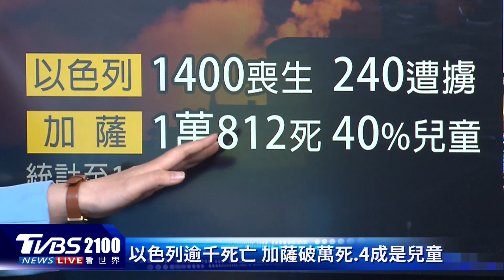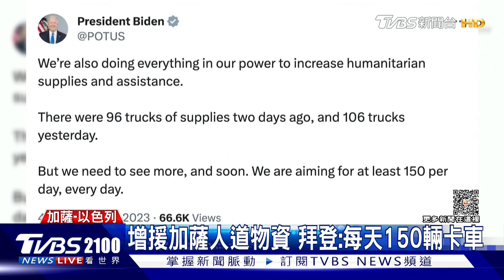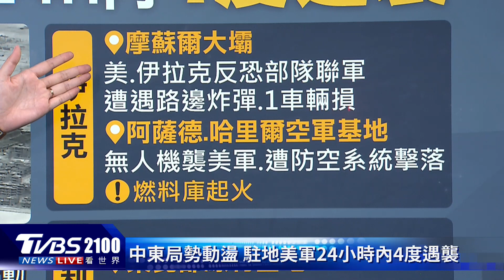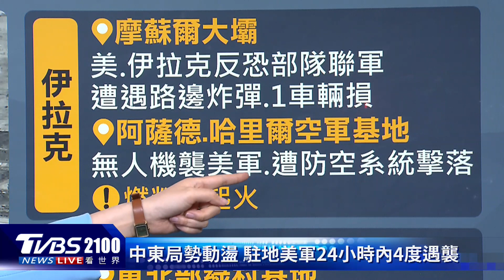以色列.哈瑪斯兩軍 加薩學校地道激戰 中東美軍24小時內「4度遇襲」｜TVBS看世界PODCAST@internationalNewsplus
以色列傘兵部隊進入加薩，過程中和哈瑪斯武裝份子，在一所學校下的地道，爆發激戰。駐伊拉克和敘利亞的美軍頻頻遭到襲擊，根據美國官員透露，短短24小時內就發生了4起襲擊事件。主播王馨儀帶您一起來看看。